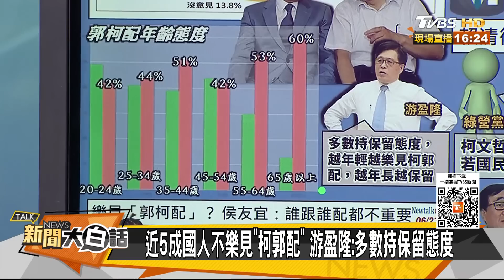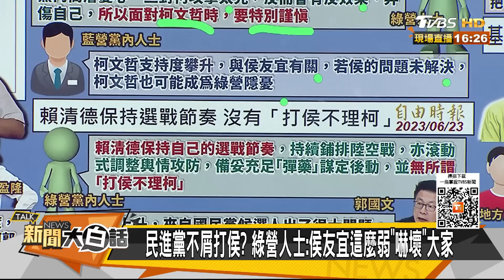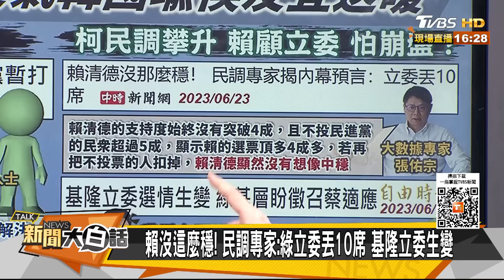侯友宜太弱了民進黨嚇壞了？韓國瑜開口了李四川受氣了 新聞大白話@tvbstalk 20230623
益生菌【新】獨家優惠買3送1▶️ 客服請打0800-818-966

本集來賓：郭正亮、陳揮文、毛嘉慶